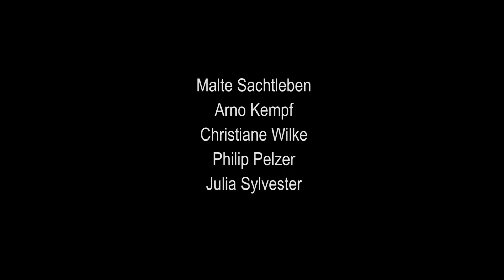Der Chinese - Trailer Burghofbühne Dinslaken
von Benjamin Lauterbach
Inszenierung: Mathias Spaan
Bühne: René Haustein
Kostüme: René Haustein / Mathias Spaan

mit: Malte Sachtleben, Arno Kempf, Christiane Wilke, Julia Sylvester, Philip Pelzer